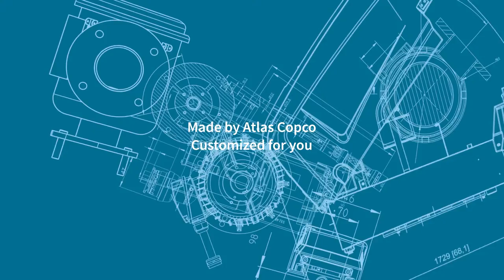Make it your own: Customized for your application | Atlas Copco USA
Atlas Copco’s Power Focus Ecosystem is the solution you need to navigate today's and future production challenges. Whether you handle safety-critical applications or quality-critical fastenings, the Power Focus Ecosystem has your back.

The Power Focus Ecosystem. Made by Atlas Copco, customized by you.

Discover more

Atlas Copco is the world-leading provider of sustainable productivity solutions. We provide smart industrial power tools and solutions for a range of industries including Aerospace, Automotive, Electronics, Energy, Shipbuilding, Railroad, Metal Fabrication, Industrial Assembly, Home Appliances, Heavy Equipment & Machinery, and others.

Explore our range of over 4,000 electric and pneumatic tools — Battery Tools, Electric and Pneumatic Nutrunners, Pulse Tools, Impact Wrenches, Drills, Grinders, Sanders, Electric and Pneumatic Screwdrivers, and more — on our website.